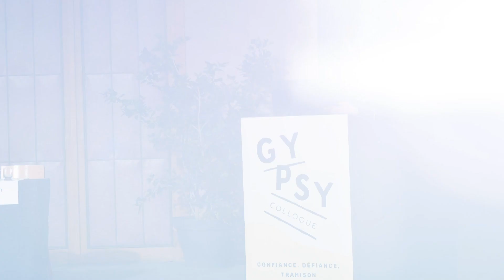Colloque GYPSY XIX - Audrey KERMALVEZEN : Secret, dons et trahison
Audrey KERMALVEZEN : Secret, dons et trahison

Colloque GYPSY XIX - Décembre 2019
Confiance, Défiance, Trahison